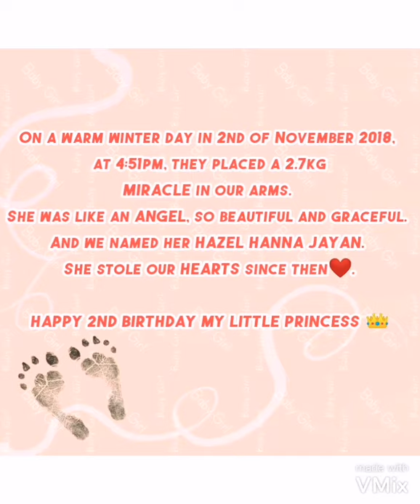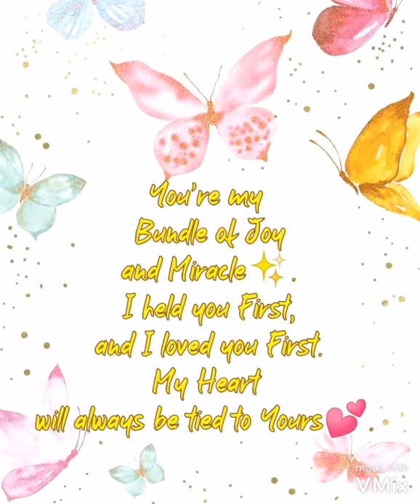HappY To YoU Hazelkuttaa😘😍🥰